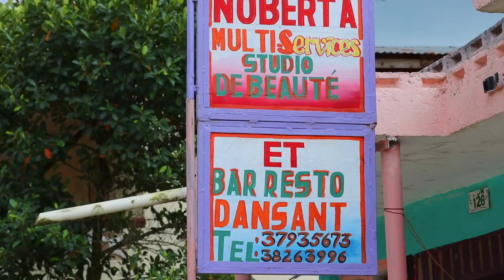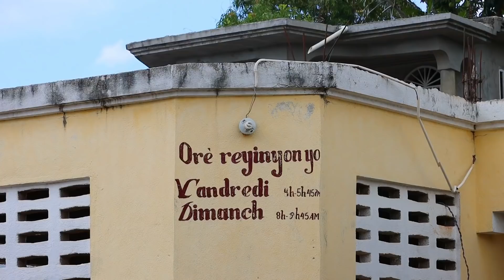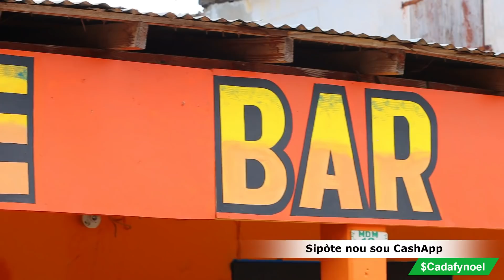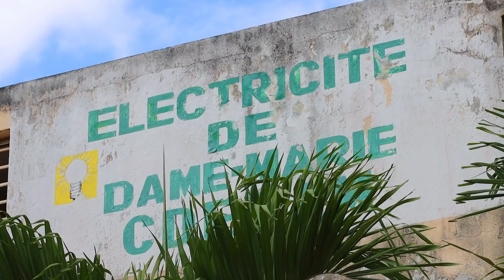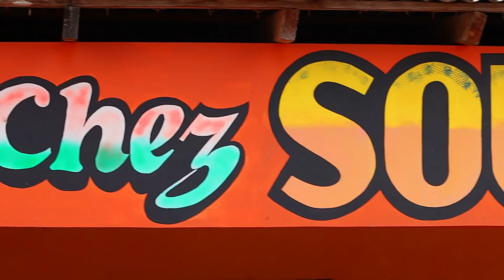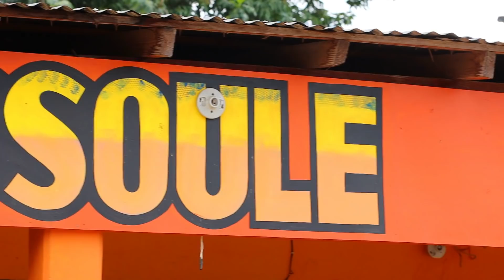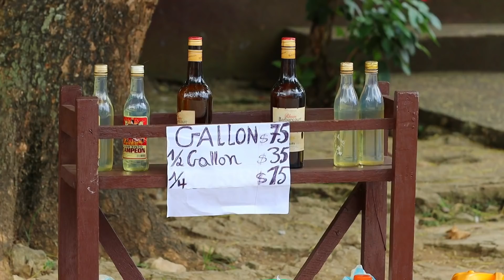Dame-Marie, Grand’Anse HAITI 🇭🇹 Le paradis des provinces